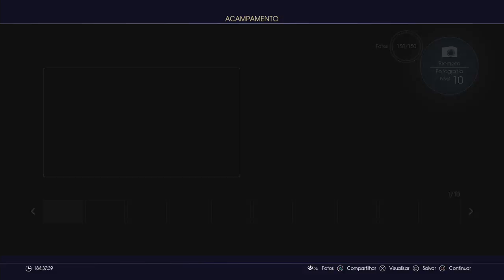Fazendo qualquer coisa